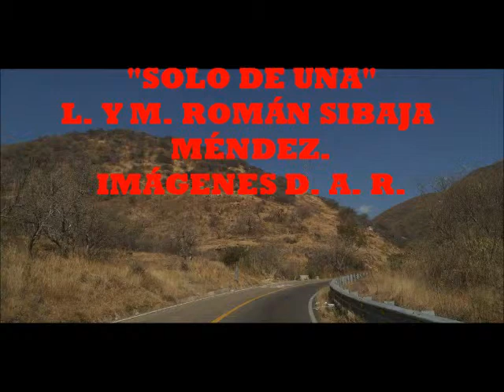SOLO DE UNA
UNA REFLEXIÓN SOBRE LA VIDA